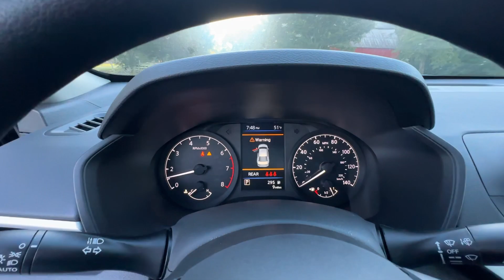2025 Nissan Altima S GA Atlanta, Griffin, McDonough, Fayetteville, Thomaston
New 2025 Nissan Altima S available at Cronic Nissan located in 2624 N Expressway, Griffin, GA, 30223. Servicing the Atlanta, Griffin, McDonough, Fayetteville, Thomaston area.

Can you see yourself in the  2025  Nissan Altima. Get all the features you want and need in this multi-talented Altima. Spacious comfort, active-safety tech and connectivity, flexible layout, athletic performance, and available all-wheel-drive set the stage for a confident and highly enjoyable driving experience.  The following are some of this vehicles highlighted options: Intelligent Auto on/off High Beams, Pre-Collision System, Lane Departure Warning, Keyless Entry, Back-Up Camera, Remote Engine Start, Keyless Start, Satellite Radio, Alarm, Bluetooth® Connection. Get into a family-focused sedan that knows how to have fun. This sporty Altima won't last long. Come in for a fun and easy test drive. Our team will make it the best part of your day.